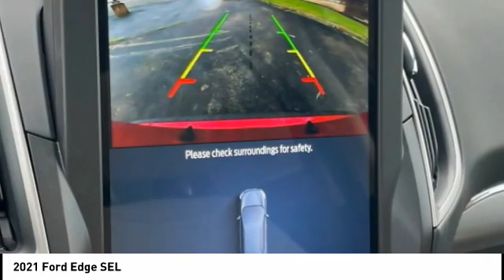2021 Ford Edge Morristown TN 17820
2021 Ford Edge SEL

Morristown Ford
1112 w Morris Blvd

Leather Seats, Heated Seats, Power Sunroof, MP3- USB / I-Pod Ready, Sirius XM Satellite Radio, Hands Free Calling, Bluetooth Smart technology, Navigation, Back Up Camera, Power Windows, Power Locks, Power Seats, Keyless Entry, Navigation System. AWD 8-Speed Automatic EcoBoost 2.0L I4 GTDi DOHC Turbocharged VCTRecent Arrival! At Morristown Ford, we only advertise rebates that EVERYONE qualifies for. We make it easier to find the vehicle you want. 21/28 City/Highway MPGMorristown Ford is a local family owned dealership. We are the ONLY non-corporate Ford Dealership in our area and while we may not have a fancy building, we will make up for it with great customer service! We proudly offer the lowest pricing on new Fords in East Tennessee and will do what we can to EARN your business!